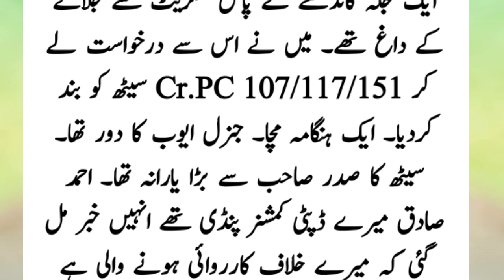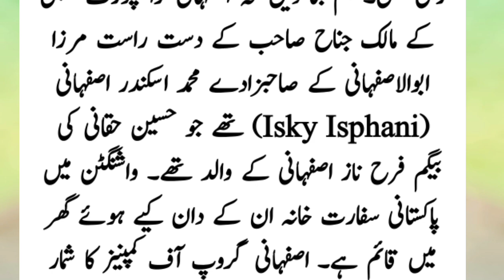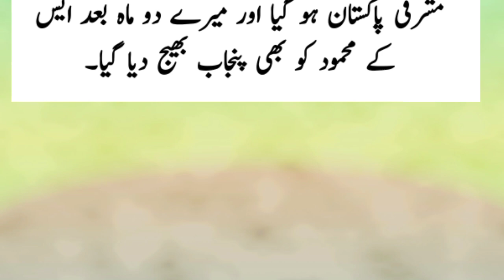Dr. Zafar Altaf and Iskander Isfahani and Seth of Karachi's story with Air Hostesses